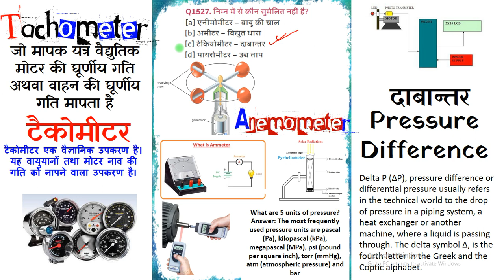Q 1527 Physics For NDA, SSC CGL, NEET, UPSC, GROUP D, CDS, NTPC, AFCAT, ANM GNM,UPTET, DSSSB TGT